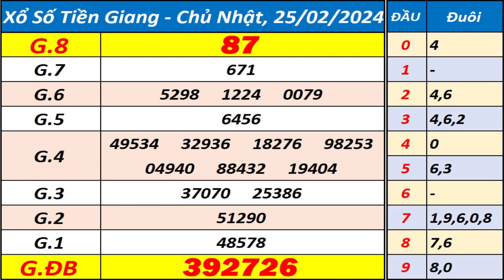Xổ số Tiền Giang ngày 25 tháng 2 - XSTG - KQXSTG - SXTG - Xổ số kiến thiết Tiền Giang hôm nay